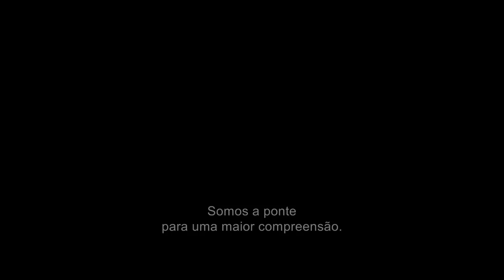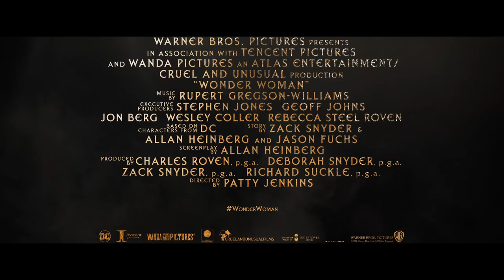Mulher-Maravilha - Trailer #3 legendado em português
Realizado por Patty Jenkins (Monstro)
Com Gal Gadot, Chris Pine, Robin Wright, David Thewlis, Connie Nielsen e Danny Huston

“Mulher – Maravilha” chega este verão às salas de cinema quando Gal Gador volta como personagem principal, que dá nome ao filme, na épica aventura de acção do realizador Patty Jenkins (“Monsters” AMC “The Killing”). A juntar-se a Gal Gadot no elenco internacional está Chris Pine (dos filmes “Star Trek”), Robin Wright (“Millennium 1: Os Homens Que Odeiam as Mulheres” e a série da Netflix “House of Cards”), Danny Huston (“ Clash of the Titans”, “X-Men Origins: Wolverine”), David Thewlis (dos filmes  “Harry Potter” e “The Theory of Everything”), Connie Nielsen (da série da Fox “The Following” e “Snowpiercer”), Lucy Davis (“Shaun of the Dead”, FX’s “Better Things”), Lisa Loven Kongsli (do ainda por estrear “Ashes in the Snow”), Eugene Brave Rock (da série da AMC “Hell on Wheels”) e Saïd Taghmaoui (do filme “American Hustle”). Antes de ser a Mulher- Maravilha, era Diana, a princesa das Amazonas, treinada para ser uma guerreira invencível. Criada numa ilha paradisíaca protegida do mundo exterior, é quando um piloto americano que cai nas suas águas e fala sobre o enorme conflito que acontece no mundo, Diana deixa a sua casa, convencida que pode parar essa ameaça. A combater ao lado de homens numa guerra para acabar todas as guerras, Diana irá descobrir a capacidade máxima dos seus poderes…e o seu verdadeiro destino.  O filme é realizado por Patty Jenkis a partir do argumento de Allan Heinberg, sendo uma história da autoria de Zack Snyder, Allan Heinber and Jason Fuchs, e baseado nas personagens da DC. O filme é produzido por Charles Roven, Deborah Snyder, Zack Snyder and Richard Suckle, e tem como produtores executivos Stephen Jones, Geoff Johns, Wesley Coller, Jon Berg e Rebecca Steel Roven. A equipa criativa dos bastidores conta com o diretor de fotografia Matthew Jensen (”Chronicle”, “Fantastic Four”, HBO’s “Game of Thrones”), a produtora artística vencedora de um Óscar Aline Bonetoo
(“Amélie”, “A Very Long Engagement”, “Pan”), o editor, vencedor de um óscar, Martin Walsh (“Chicago” “Jack Ryan: Shadow Recruit” e “V for Vedetta”), e a diretora de guarda – roupa, já galardoada com um óscar por trabalhos anteriores, Lindy Heming.  A música fica a cargo do compositor Rupert Gregson – Williams (“Hacksaw Ridge” e “The Ledgend of Tarzan”). A Warner Bros. Pictures apresenta, com produção de Atlas Entertainment/Cruel and Unusual, Mulher–Maravilha. O filme tem estreia marcada para dia 1 de junho de 2017, em 2D, 3D e IMAX, e será distribuído mundialmente pela Warner Bros. Pictures.

MulherMaravilha“Mulher-Maravilha” chega este verão às salas de cinema, com Gal Gadot de regresso como a protagonista que dá nome a esta épica aventura de ação, realizada por Patty Jenkins (“Monstro” e a série “The Killing”). A Gadot junta-se Chris Pine (dos filmes “Star Trek”), Robin Wright (“Millennium 1: Os Homens Que Odeiam as Mulheres” e a série da Netflix “House of Cards”), Danny Huston (“Fúria de Titãs”, “X-Men Origens: Wolverine”), David Thewlis (dos filmes “Harry Potter” e “A Teoria de Tudo”), Connie Nielsen (da série da Fox “The Following”), Lucy Davis (“Zombies Party - Uma Noite… de Morte”) e Saïd Taghmaoui (do filme “Golpada Americana”). Antes de ser a Mulher-Maravilha, ela era Diana, princesa das Amazonas, criada numa protegida ilha paradisíaca e treinada para ser uma guerreira imbatível. Um dia, inesperadamente, um piloto americano despenha-se e dá à costa da ilha, revelando-lhe um conflito emergente no mundo, e Diana – movida por um sentido de dever – abandona o seu lar, convencida que consegue travar esta ameaça. Combatendo ao lado dos homens, na Guerra para acabar com todas as Guerras, Diana vai descobrir todos os seus poderes… e o seu verdadeiro destino. Patty Jenkins realiza sob o argumento de Allan Heinberg, construído a partir de uma história da autoria de Zack Snyder, Allan Heinber and Jason Fuchs, baseada nas personagens de DC. A produção está a cargo de Charles Roven, Deborah Snyder, Zack Snyder e Richard Suckle, e como produtores executivos encontramos Stephen Jones, Geoff Johns, Wesley Coller, Jon Berg e Rebecca Steel Roven. Nos bastidores encontramos o diretor de fotografia Matthew Jensen (“Crónica”, “Quarteto Fantástico”, “Guerra dos Tronos”) o designer de produção nomeado a Óscar Aline Bonetto (“O Fabuloso Destino de Amélie”, “Um Longo Domingo de Noivado”, “Pan”), o editor vencedor de Óscar Martin Walsh (“Chicago”, “Jack Ryan: Agente Sombra”, “V de Vingança”) e a vencedora de Óscar e Designer de Guarda-Roupa Lindy Hemming (a trilogia “Cavaleiro das Trevas”, “Topsy-Turvy”). A banda sonora está a cargo do compositor Rupert Gregson-Williams (“O Herói de Hacksaw Ridge,” “A Lenda de Tarzan”).
 O filme estreia a 1 de Junho de 2017 nos cinemas em Portugal, em Real D, 3D e IMAX 3D.